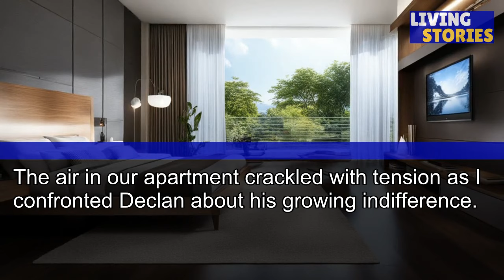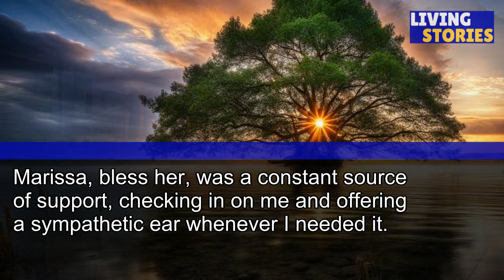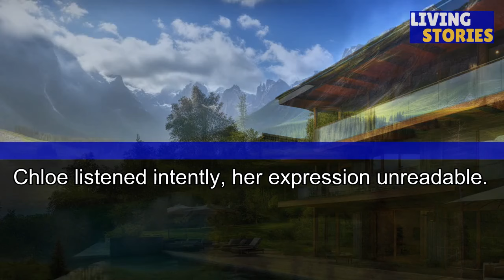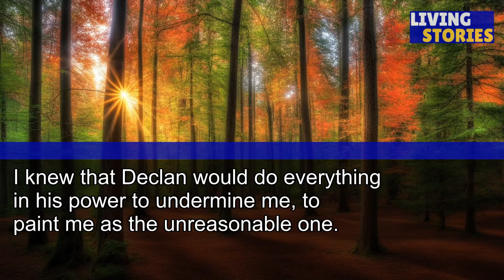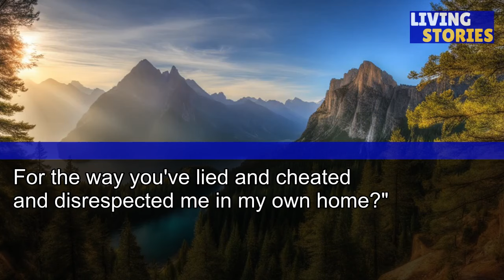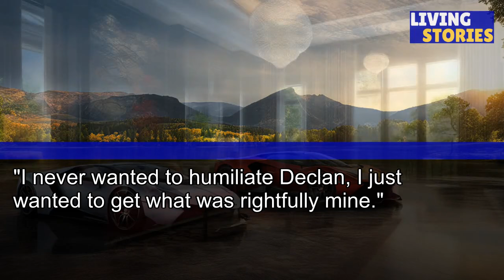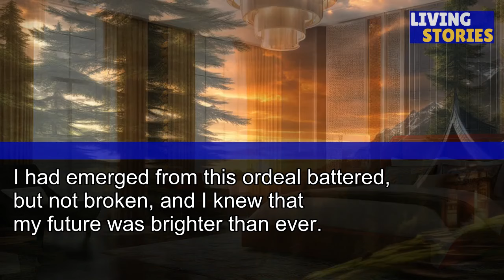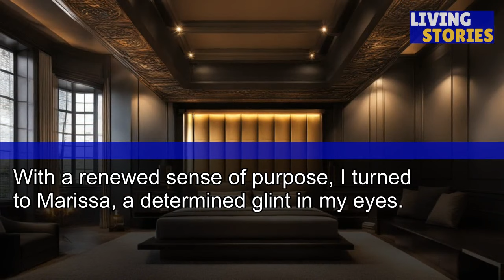My Husband Belittled Me, Saying I'd Never Manage Without Him. So, I Proved Him Wrong and Left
What I Discovered Next About His 'Secret Life'...

Welcome back to LIVING STORIES, where every episode is an exploration into the depths of human experience. In today’s story, we journey alongside characters who navigate through life’s twists and turns, finding joy, growth, and sometimes unexpected wisdom along the way. Our narratives are crafted to resonate, inspire, and provoke thought, reflecting the myriad ways we all live and grow.

Your support not only encourages us but helps bring these unique stories to a wider audience, spreading inspiration and connection.